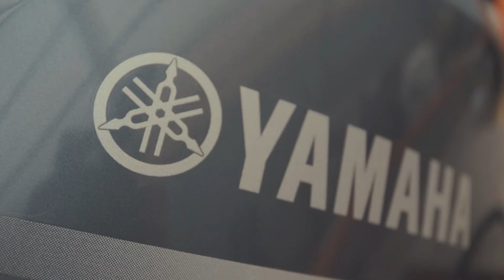Šiandien kimba 170409_varikliai